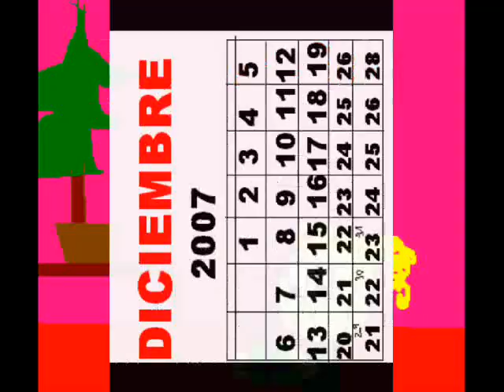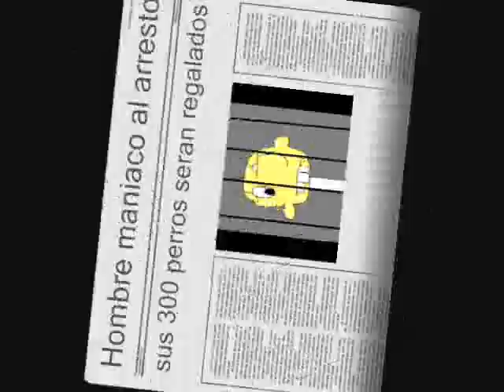Blacky la película - parte 2 de 2 !!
por fin!!! para todos mis fans